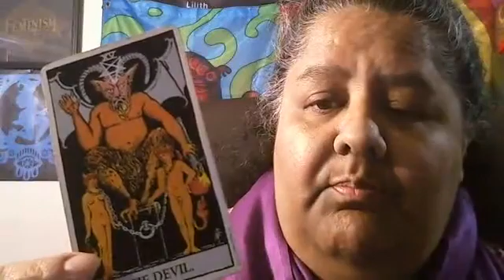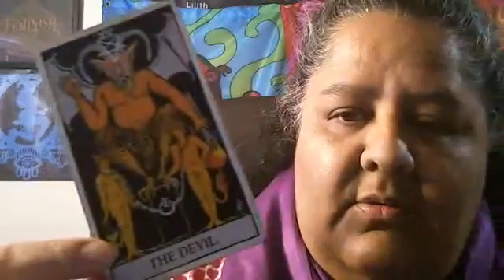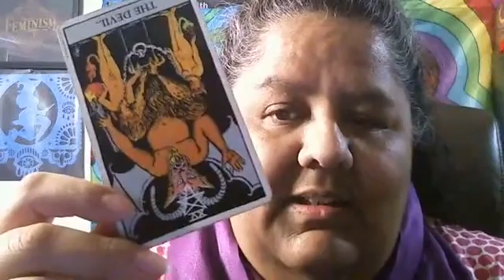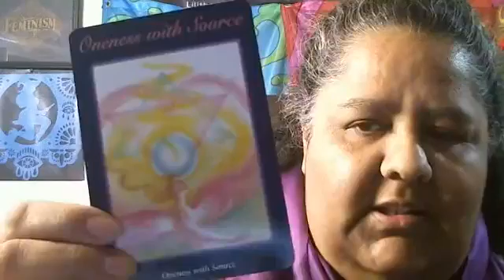Learning today's card 4-17-20